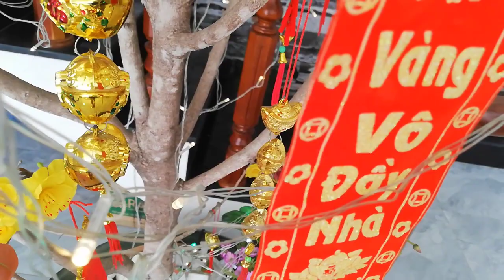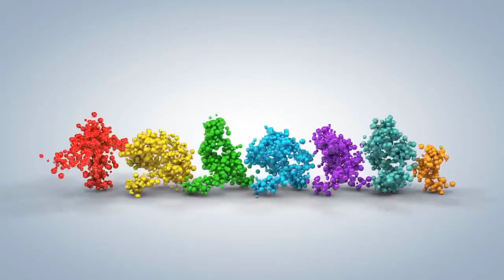[FULL HD]SẮC XUÂN VÀO THỀM NĂM MỚI PHAN THIẾT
SẮC XUÂN VÀO THỀM NĂM MỚI
ÂM NHẠC NS QUANG DAU
PROMOVIES VIDEOKAR NS QUANG DAU
Đường liên kết của video